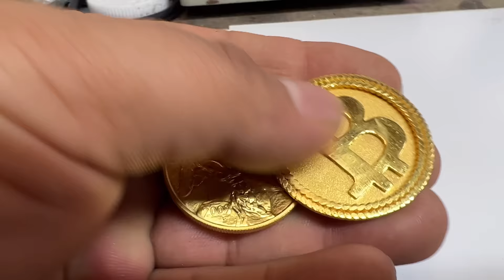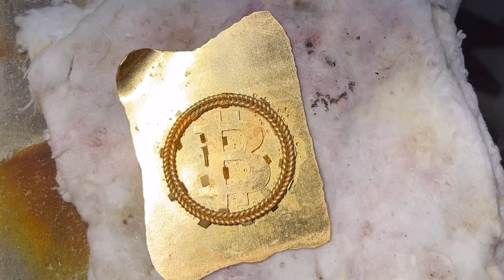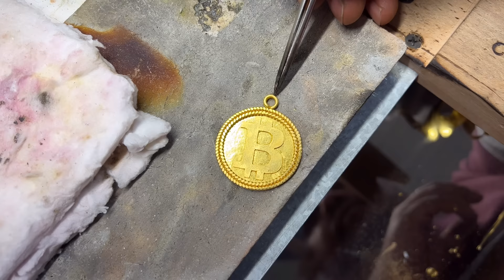I mined my own Bitcoin from gold coin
I transfer pure gold coin into Bitcoin pendent. How to make a gold Bitcoin pendent. I made a custom Bitcoin pendent from pure gold

Unauthorized downloading and duplicating on print , electronic or any kinds of social media platform with out prior permission is strictly prohibited.

1) Agate Polishing Burnisher

2) Jewlers Saw Frame

3) Pike Saw Blades Size 5/0 pkg of 144

4) Jewelry & Metal glue

5) Grobet Swiss Pattern Needle Files

6) Self-Igniting Butane Micro-Torch

7) 110MM Flat Rolling Mill